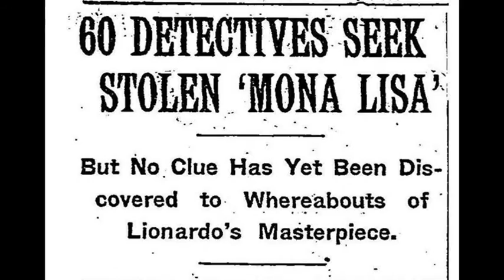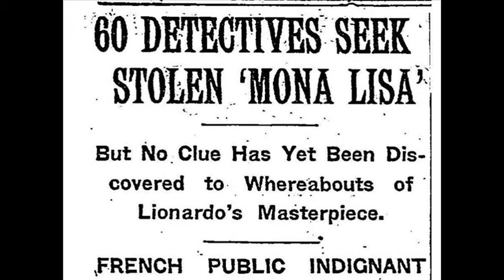21st August 1911: The Mona Lisa stolen from the Louvre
Described by some as the greatest art theft of the 20th century, the museum itself didn’t even realise that the painting had been stolen until the next day.

Italian Vincenzo Peruggia had previously worked at the Louvre. Acting alone, he hid in a cupboard inside the museum on the evening of the 20th August and exited on the morning of Monday 21st – a day when the museum would be closed for cleaning – wearing a smock identical to all the other museum employees. With the museum deserted of visitors, he entered the Salon Carré where the painting hung and simply removed it from the wall.

Making his way to a stairwell, Peruggia removed the glass that had only recently been fitted to protect the painting from vandalism, and discarded the frame. Leaving both the glass and the frame behind, he simply hid the painting – which was painted on a plank of poplar wood – under his smock and left the museum.

The Mona Lisa lay hidden in Peruggia’s Paris apartment for two years before he decided to take it to Italy in 1913. Here he made contact with Alfredo Geri, a gallery owner, on the 10th December who in turn contacted the director of the famous Uffizi gallery. The two men took the painting ‘for safe keeping’ and informed the police. Peruggia served just six months in jail for the robbery, and was hailed by many Italians as a nationalist hero for returning the Mona Lisa to her real home.